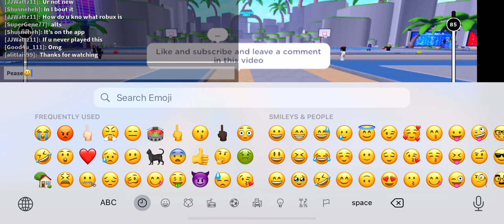Riding the Bicycle￼ Around In Roblox Hoopz On PS4